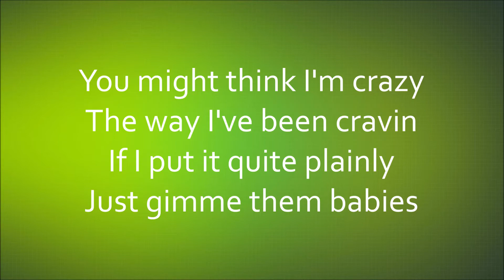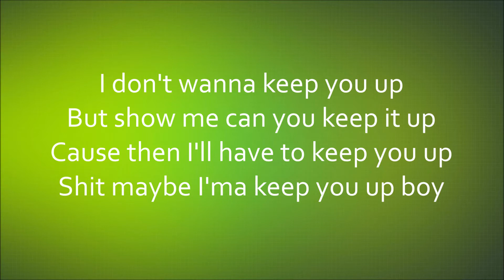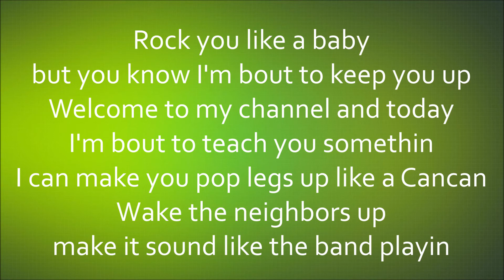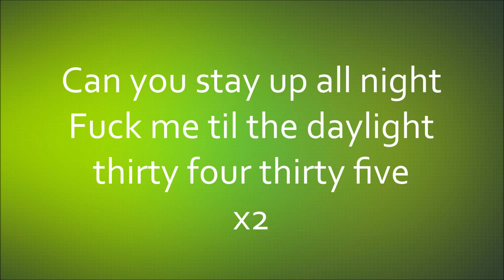Ariana Grande - 34+35 (Remix) (feat. Doja Cat & Megan Thee Stallion) [Lyrics]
34+35 (Remix)
By: Ariana Grande, Doja Cat & Megan Thee Stallion